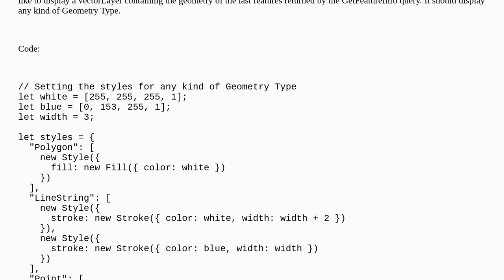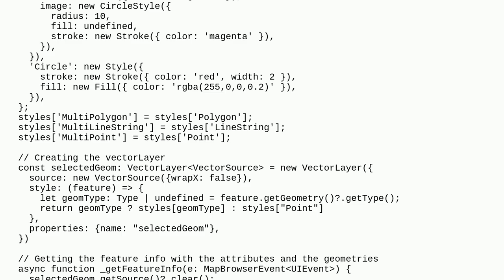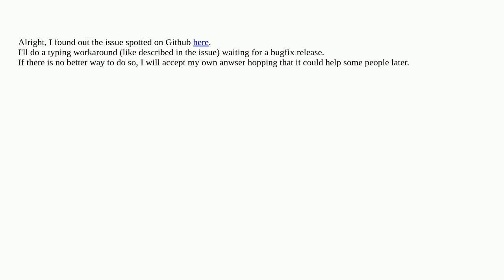Gis: OpenLayers add features to vectorLayer from GetFeatureInfo query in TypeScript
OpenLayers add features to vectorLayer from GetFeatureInfo query in TypeScript

A special thanks goes out to the community

  getfeatureinfo typescript geojson geoserver openlayers